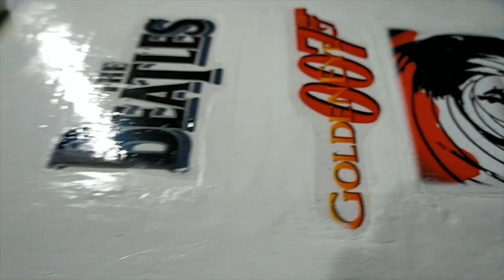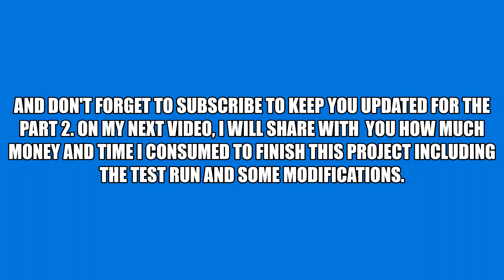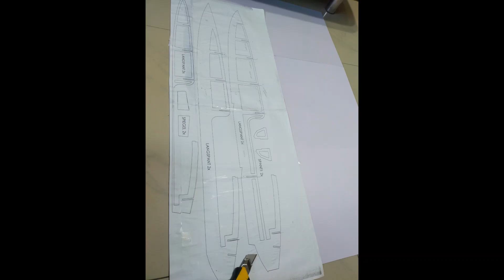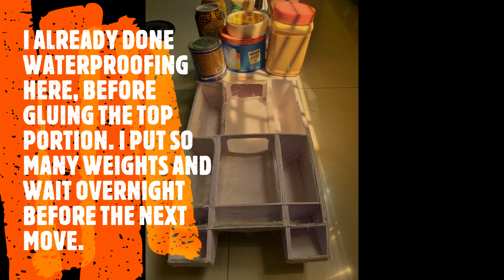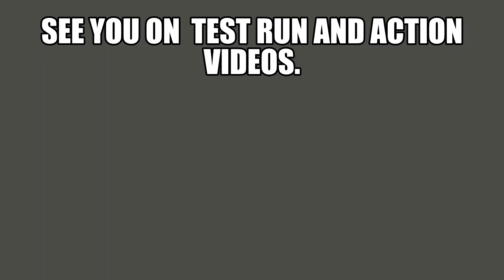PAANO GUMAWA NG CATAMARAN RC BOAT GAMIT ANG PVC SINTRA BOARD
PAANO KO GINAWA ANG AKING CATAMARAN TYPE RC BOAT? WELL, TWO MONTHS PO ANG GINUGOL KO DITO BAGO KO ITO NATAPOS KC FIRST TIME KO LANG PO GUMAWA NITO. MAGKANO GA ANG NAGASTOS KO? THANKS PO AND KEEP SAFE TAYONG LAHAT. GOD BLESS PO.
Batangas RC Boaters